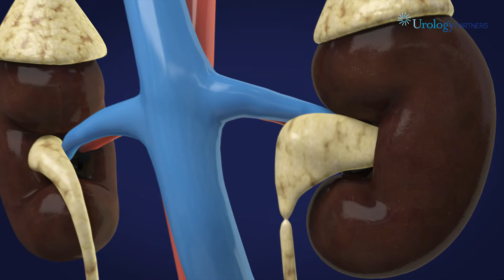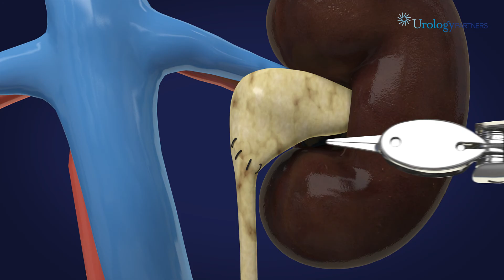Robot Assisted Pyeloplasty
This animation developed by Urology Partners demonstrates a Robotic assisted Pyelopasty and how the Da Vinci Robot enhances the precision of the procedure.

The procedure is used when the is an obstruction on the pelvi-ureteric junction (where the kidney and ureter meet). The minimally invasive surgery involves just a few small incisions, reducing pain and scarring and also reduces the risk of infection.

Neil Barber is a leading Da Vinci surgeon and performs this procedure in London and Surrey both privately and on the NHS.